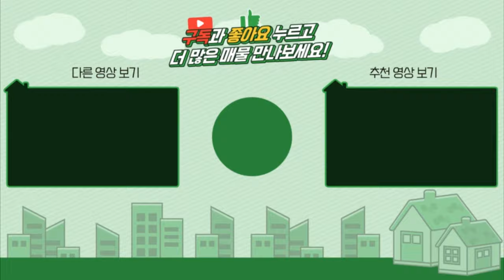양평전원주택급매 / 매매2억2천 / 청운면 3천인하 청정계곡붙은 주택 국유지임야에 둘러쌓인 주말주택추천 / 양평급매물 / 대원부동산 220222-1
▶ 매물번호 : 220222-1
▶ 중개대상물종류 : 단독주택
▶ 거래형태 : 매매
▶ 가격 : 2억5천만원 2억2천으로 인하
▶ 입주가능일 : 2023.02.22 이후 협의가능
▶ 소재지 : 경기 양평군 청운면 가현리
▶ 용도지역 : 생산관리지역
▶ 건축구조 : ALC블럭구조
▶ 총층 지상/지하 : 지상 1층
▶ 방수/욕실수 : 방 2개 / 화장실 2개
▶ 방향 : 북서향
▶ 난방 : 기름보일러
▶ 사용승인일 : 2004년08월04일
▶ 주차대수 : 2대
▶ 기타시설 : 지하수, 정화조

사무소명칭/대표 : 대원공인중개사무소 / 대표 김대원
중개사무소 등록번호 : 제 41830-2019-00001 호
사무소위치 : 경기 양평군 양평읍 중앙로 107 3층 301호